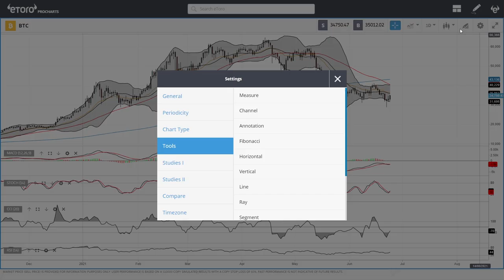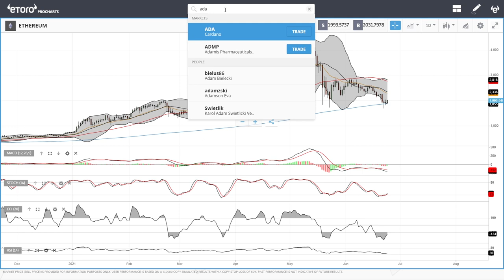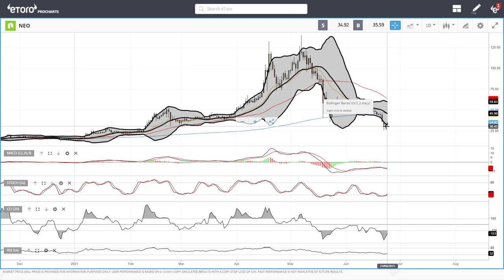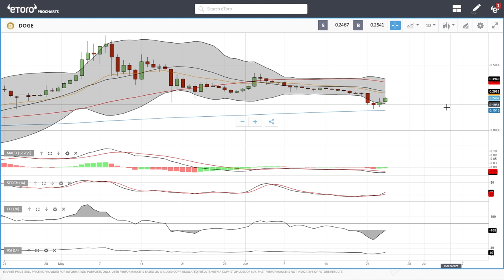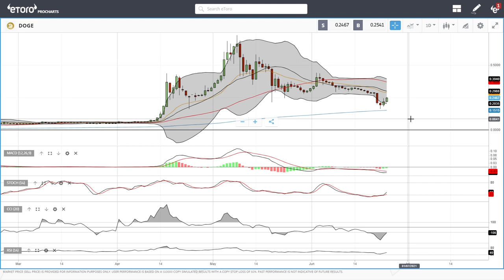Bitcoin, Ethereum, ADA, Litecoin, NEO, DASH, Dogecoin daily forecast for June 25, 2021